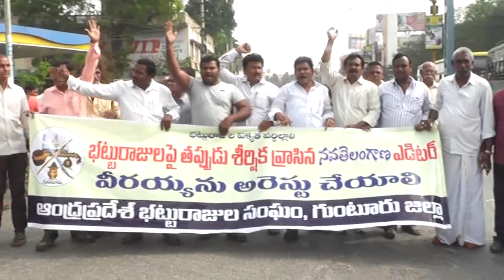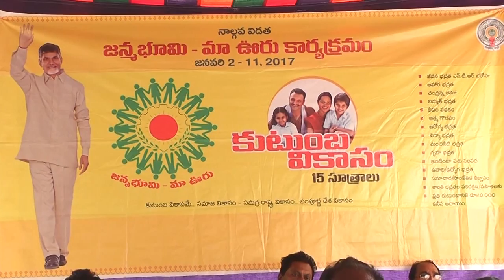05-01-2017 Guntur News Part - 2